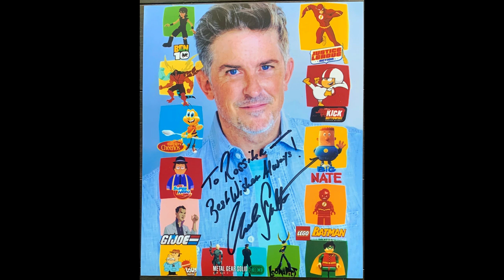"Loonatics Unleashed," "Diagnosis: Murder" and "18 Again!" actor Charlie Schlatter interview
Charlie Schlatter is an actor who voiced Ace Bunny on the animated television series "Loonatics Unleashed" from 2005 to 2007 and who also starred as Dr. Jesse Travis on the popular mystery medical drama television series "Diagnosis: Murder" from 1995 to 2001. He also starred as David Watson and as his character in the body of his grandfather, Jack Watson, in the popular 1988 film "18 Again!" Charlie Schlatter also starred as the title character, Ferris Bueller, on the 1990 television series based on the popular 1986 film "Ferris Bueller's Day Off." His most recent role is Sidecar on the 2024 television series "Hot Wheels Let's Race."